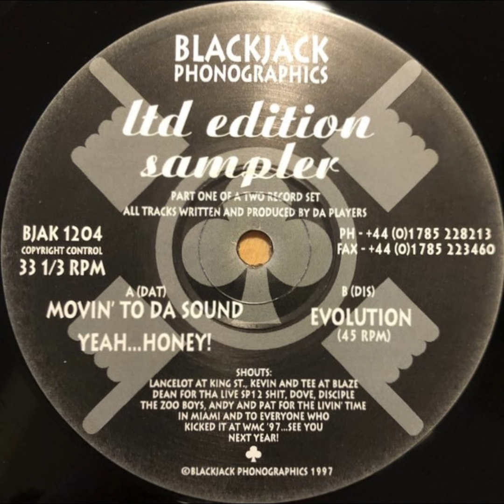Da Players - Evolution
1997. LTD Edition Sampler - Part One Vinyl, 12", Limited Edition, Sampler, One  -  Blackjack Phonographics
Written by Mark Rowley & Richard Marshall